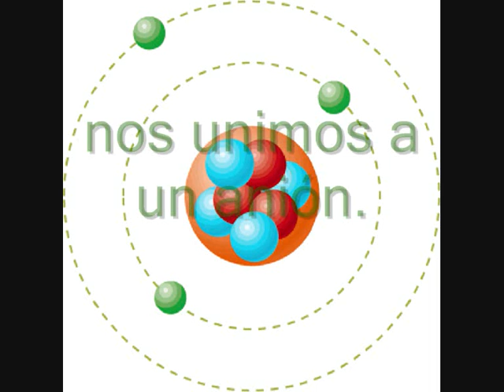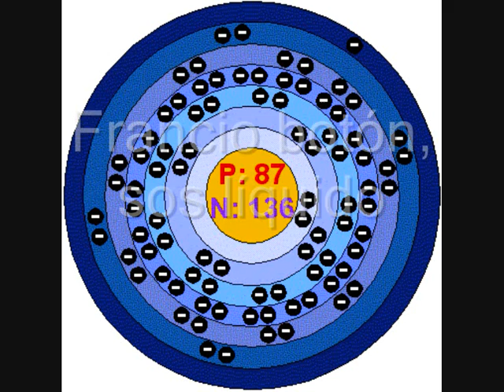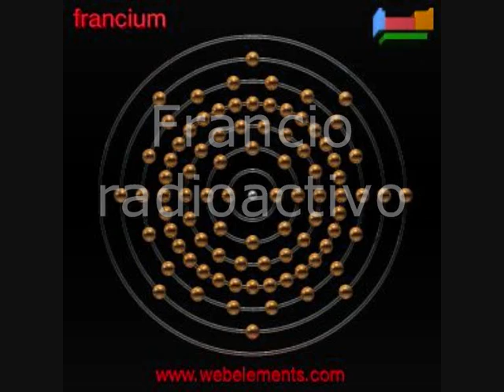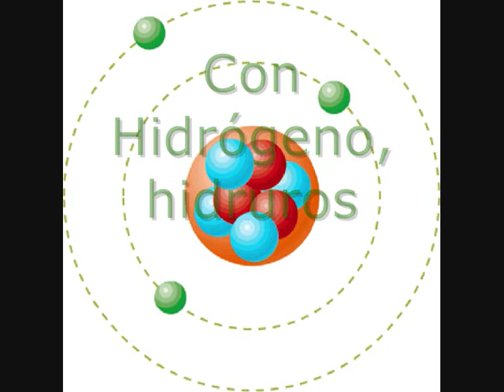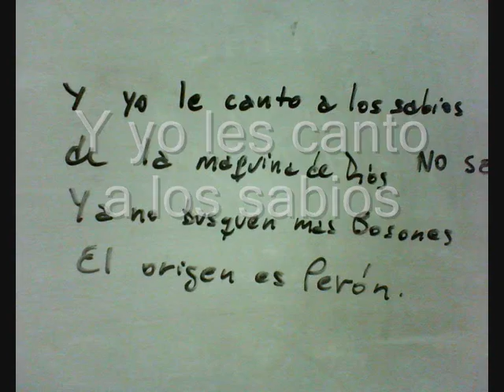La Marcha de los Cationes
Seguinos en nuestra Página Oficial!
Sitio con multimedia sobre La Marcha, sus autores y constante actualización de su ideario.